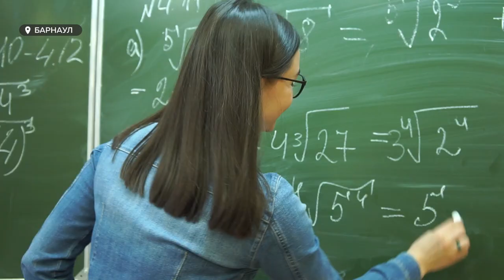Подведены итоги всероссийского конкурса «Учитель года»: чего не хватает алтайским учителям до победы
Накануне подведены итоги всероссийского конкурса «Учитель года». Лучшим педагогом страны стала участница из Тюмени Евгения Костылева. Алтайский край представила учитель математики барнаульского лицея №3 Софья Киндякова. Однако нашей землячке не удалось попасть даже в число 15 лауреатов. И в последние годы такая ситуация стала уже тенденцией. Бывшие участники конкурса рассказали о том, чего не хватает алтайским учителям для победы